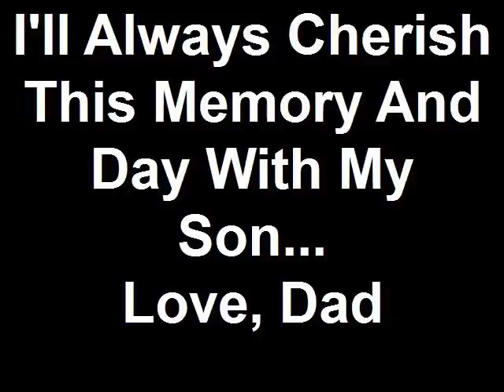Large Mouth Bass Fishing - "It's a Piranha Daddy"!!